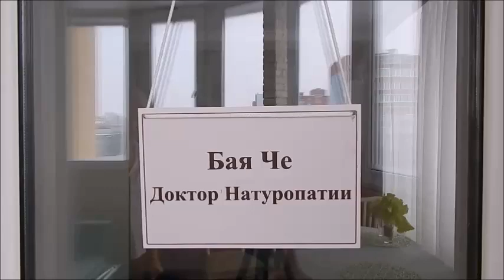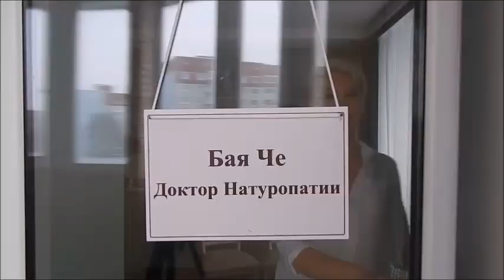Как правильно пить магнезию. Бая Че Доктор Натуропатии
Как правильно пить магнезию. Поговорим об этом в видео